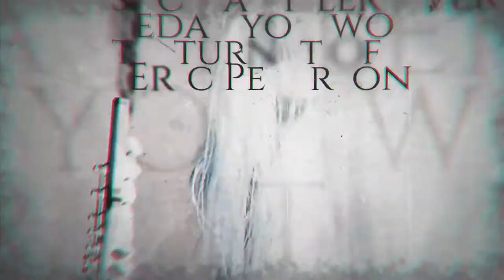Eric Peterson Signature Overdrive pedal by Pro Tone Pedals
Introducing the Eric Peterson Signature Overdrive pedal by Pro Tone Pedals!